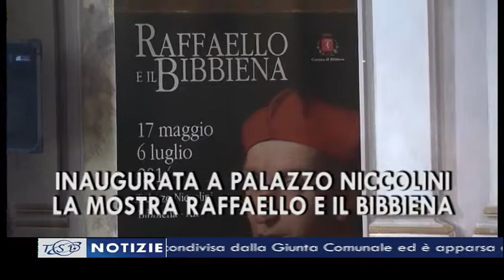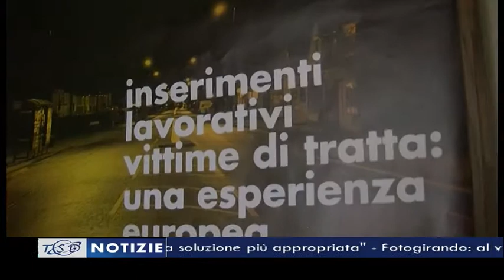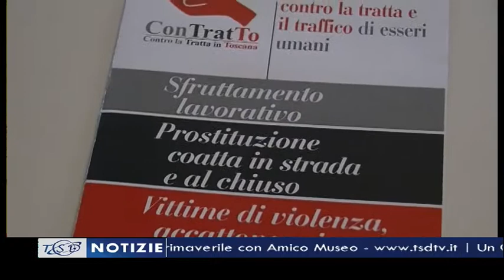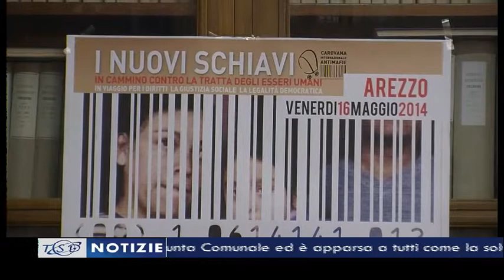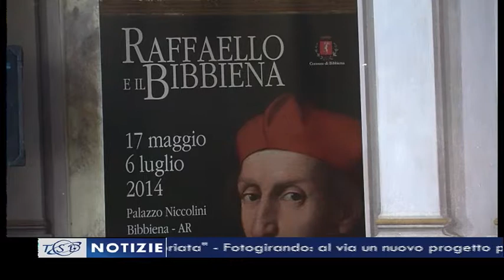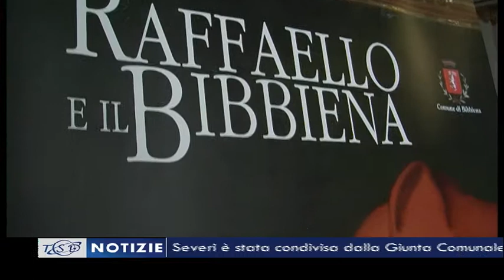TSD Notizie del 13 maggio 2014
I titoli principali dell'edizione delle 19.40, a cura di Michele Francalanci. In studio Riccardo Ciccarelli:

- Un Campione per amico: oltre 300 bambini in campo ad Arezzo insieme a 4 stelle dello sport
- Vittime di tratta, l'inserimento professionale nell'esperienza europea
- Venerdì 16 maggio la Carovana antimafia 2014 fa tappa ad Arezzo
- Fanfani su Arezzo Wave: "La scelta di Villa Severi è stata condivisa dalla Giunta Comunale"
- Fotogirando: al via un nuovo progetto per promuovere il turismo cittadino
- Inaugurata a Palazzo Niccolini la mostra Raffaello e il Bibbiena
- Torna il consueto appuntamento primaverile con Amico Museo